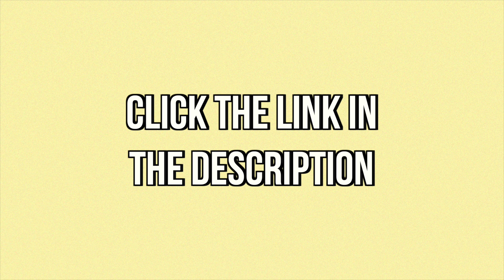Free J Cole Type Beat 2020 - "Waved"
💵 Promo | (Buy 2, Get 1 Free) + more deals

Must Credit : (prod. Temper) in Title.